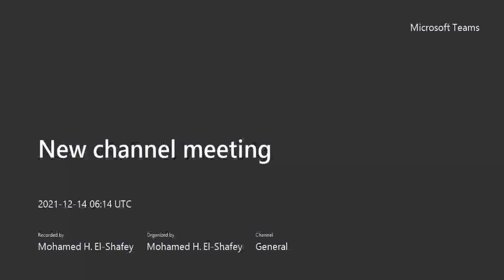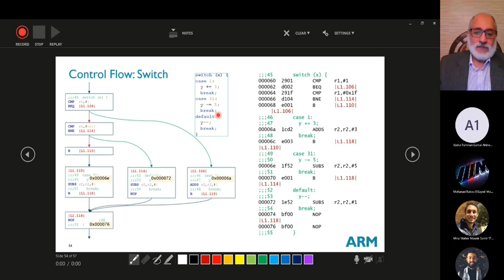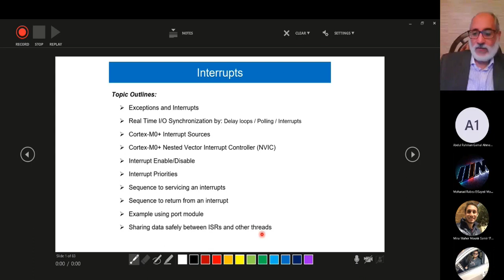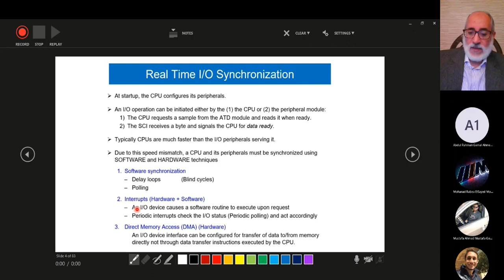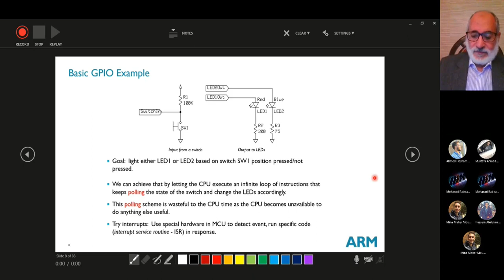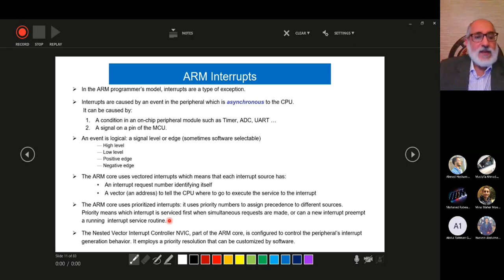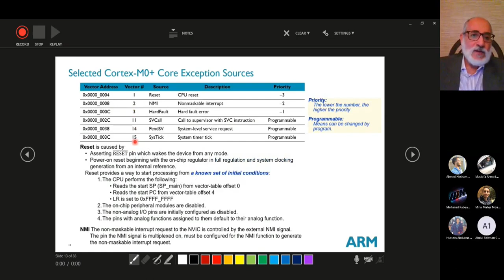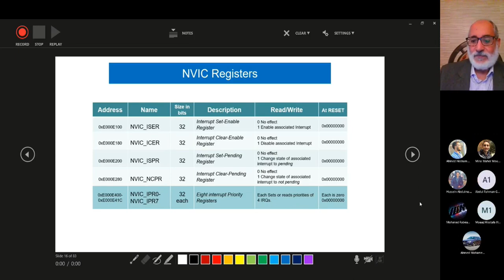Lec 9 Micro